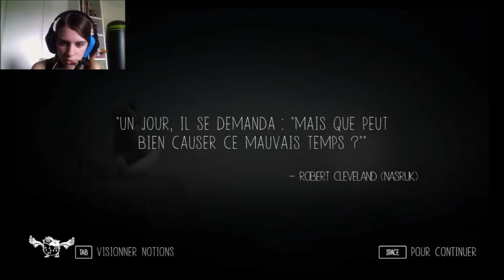Let's Play - Never Alone - Episode 3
Voici l'épisode 3 sur Never Alone, mon tout premier gameplay. Toujours en compagnie des esprits et de la coopération, nous continuons notre aventure, cette fois-ci dans un niveau rempli d'eau =). J'espère que cette vidéo vous plaira.